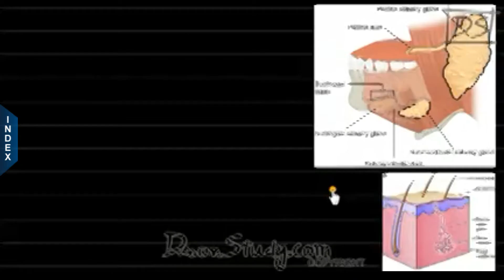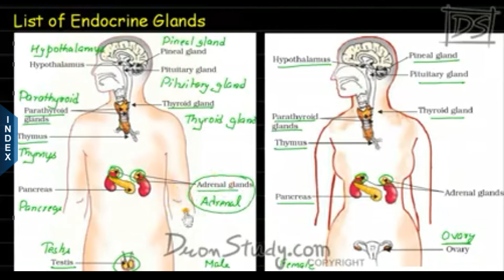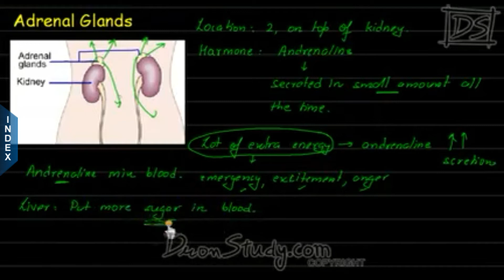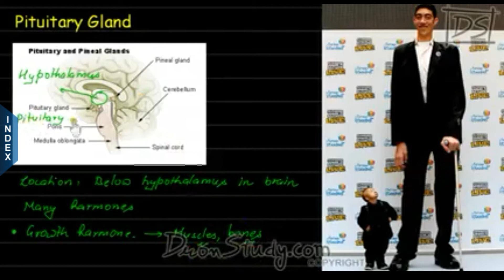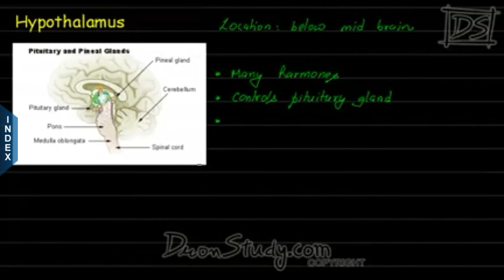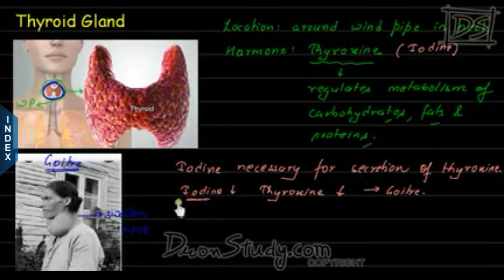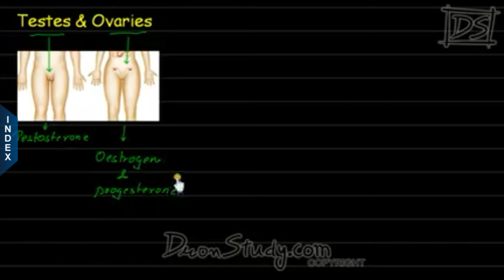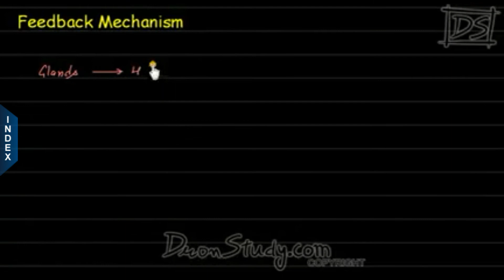Part 4, control and coordination class 10 CBSE full chapter hindi ncert